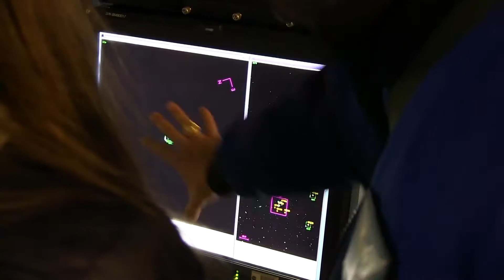Dr Dava Newman, Deputy Administrator NASA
NASA Deputy Adminstrator Dava Newman visited New Zealand July 11-17. Her visit included giving a talk on NASA's vision of space travel at the New Zealand International Science Festival on July 14th in Dunedin